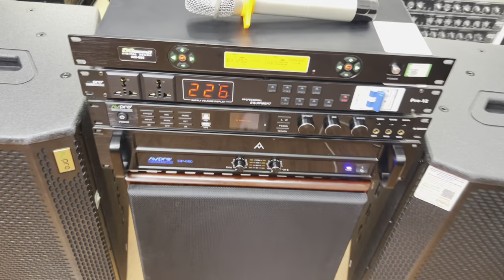Avpro Hay Nhất Cho Năm 2024 là Bộ Dàn Âm Thanh Tốt Nhất?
Dankaraoke dankaraokegiadinh bokaraoke Dàn 27Tr Chính Hãng vs Dàn Xịn: Sự Khác Biệt Đáng Kinh Ngạc!
dàn karaoke chính hãng avpro
= cầu hình karaoke được ae mai cồ audio setup gồm
-Cục đẩy DB-650  cs 4ohm 950w x950w
-vang S-880P Siêu dễ chỉnh
-micro Km600 2 tay micro và 1 đầu thu
-loa full 30 /1 kèn MS -112P
-Loa Sub 30 vẫn gỗ
- Quản lý nguồn pro 12

hỗ trợ lắp đặt tận nhà
✅  Địa chỉ : Cầu Diễn / TP- Hà Nội
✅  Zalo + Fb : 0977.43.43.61